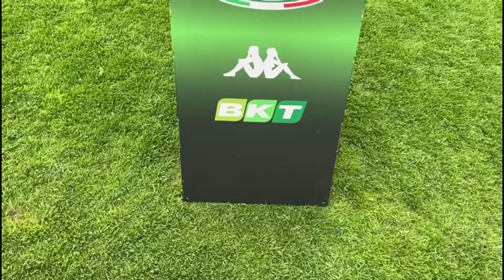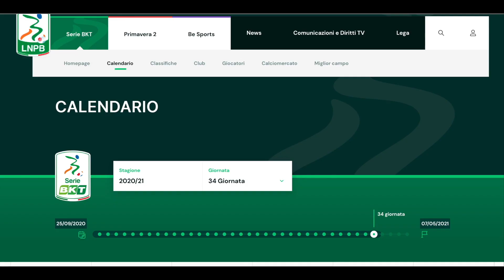B Magazine Puntata n.2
Maurizio Insardà conduce B Magazine, la prima trasmissione realizzata dalla LNPB per raccontare il Campionato della Serie BKT.
Ospiti di questa puntata:
Stefano Barigelli, Direttore Gazzetta dello Sport
Gianluca Rocchi, Project Leader VAR
Massimo Coda, Attaccante US Lecce
Con la partecipazione di Italo Cucci